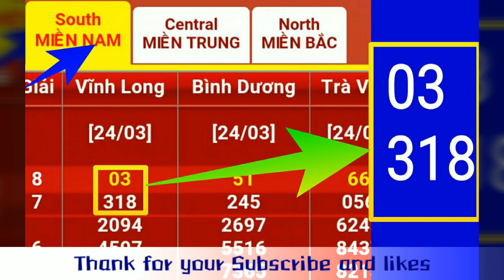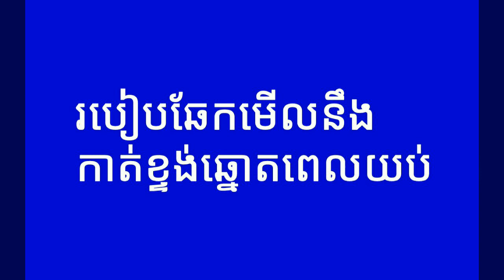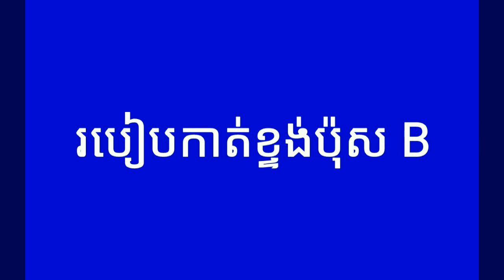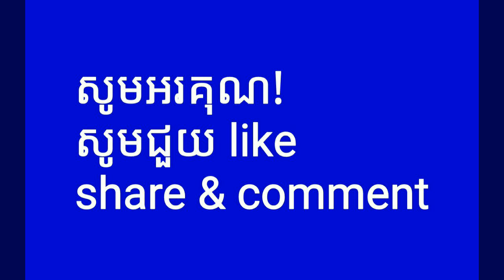របៀបឆែកមើលលទ្ធផលនឹងកាត់ខ្ទង់ឆ្នោតវៀតណាមដែលចេញពេលល្ងាច,how to look vietnam lottery, www. vina24h.com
vietnam lottery result, Vietnam lottery everyday, Vietnam lottery, vina24h, Vietnam lottery 2017, Vietnam lottery night, vietnam lottery result daily, vietnam lottery result today, vietnam lottery result yesterday,
vina24h night, vina24h review, vina24h yesterday, vina24h hack, vina24h lottery today, vina24h lottery, vina24h lottery result,
vina24h mobile, vina24h now,
vina24h prediction, vina24h result today,
vina24h tips, vina24h vietnam